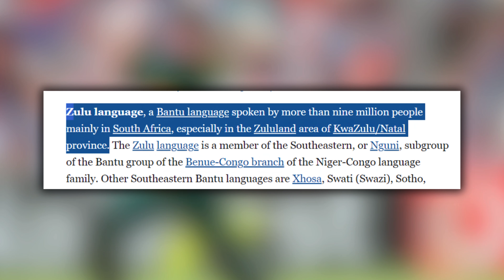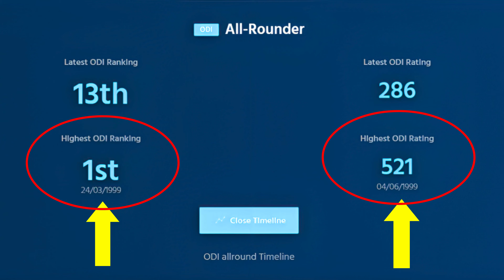Just How GOOD Was Lance Klusener, Actually? | Most Underrated Finisher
Lance Klusener from South Africa is regarded as one of the best finishers and the greatest all-rounder in the history of Cricket. In spite of having great cricketers around him,  Klusener would be the last man standing on the cricket pitch, fighting alone for his team. Whether it was chasing down a target or rescuing his team from the brink of defeat, Klusener was the man for the job. His fearless approach and unyielding determination made him the go-to guy in crunch situations. He is often  remembered for his 1999 cricket world cup heroics, but wait, his legacy extends far beyond the world cup. So, in this video we will see Just How GOOD Was Lance Klusener, Actually?